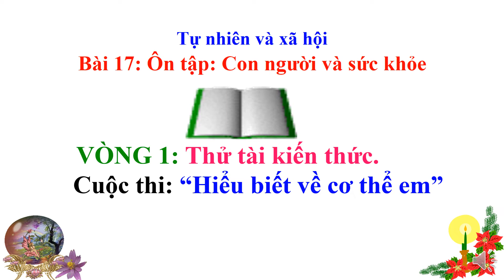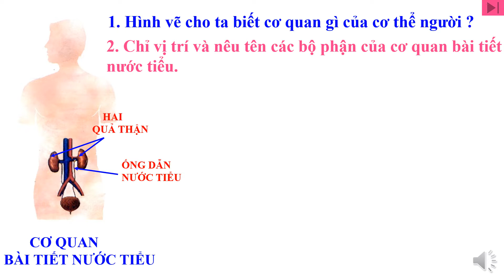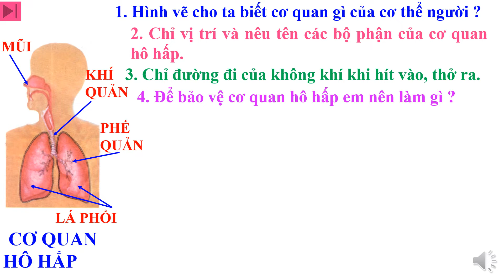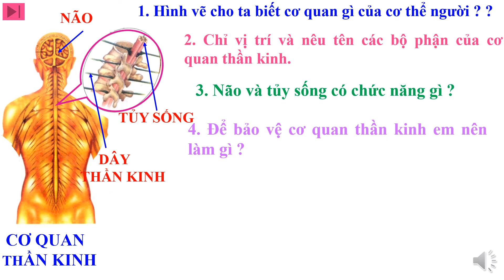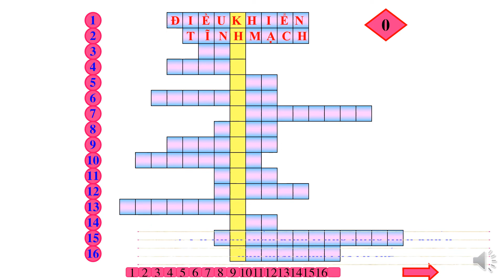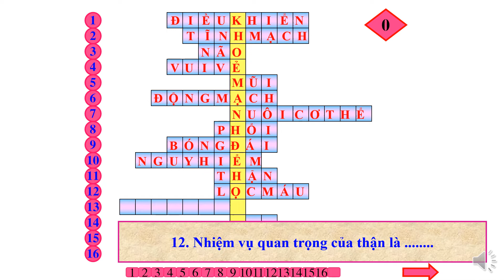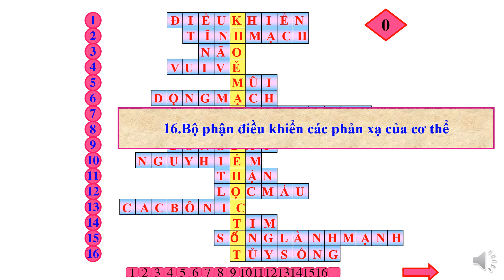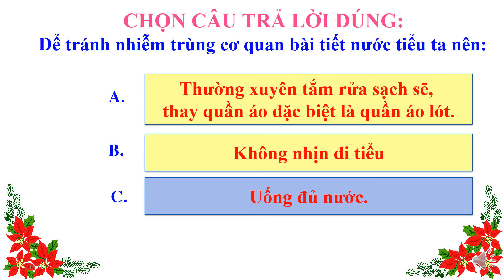Lớp 3 - Tự nhiên xã hội - Bài Ôn tập Con người và sức khỏe - Tuần 9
Tự nhiên xã hội, tuần 9